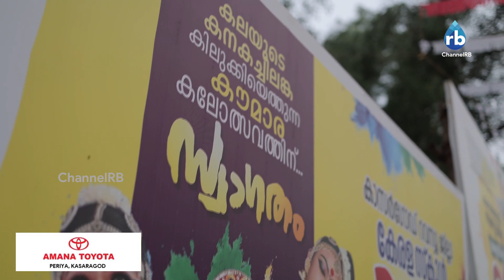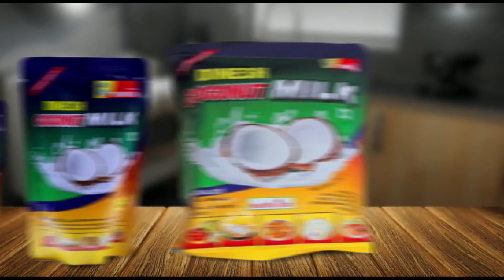സ്കൂൾ കലോത്സവം / പ്രധാന വേദി / GHSS ചായ്യോത്ത്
എല്ലാവരേയും സ്വാഗതം ചെയ്യുന്നു. നിങ്ങൾ ചാനൽ ആർ‌ബിയുടെ വരിക്കാരനല്ലെങ്കിൽ‌, ഉടൻ‌ തന്നെ സബ്‌സ്‌ക്രൈബുചെയ്‌ത് സമീപത്തുള്ള ബെൽ‌ ബട്ടൺ‌ അമർത്തുക.